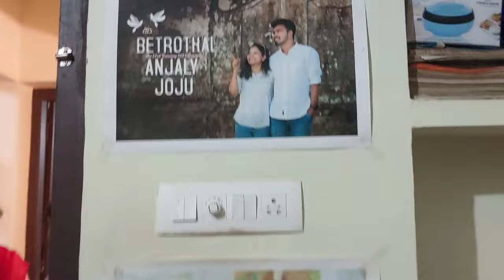✨️പ്രതീക്ഷിക്കാത്ത ഒരു ക്രിസ്മസ് ആഘോഷം..🥳അങ്ങനെ ഞങ്ങൾ ഒത്തുകൂടി 🤗💕